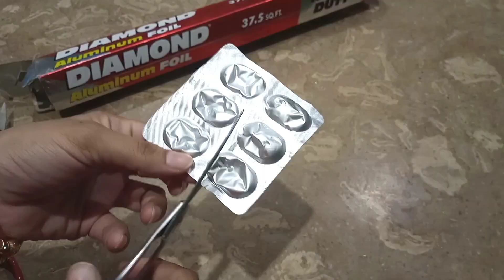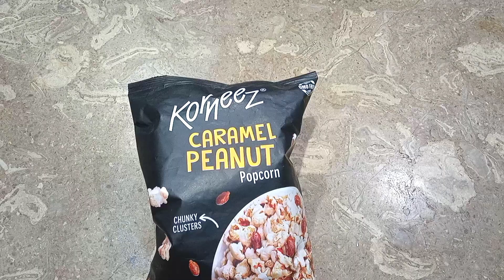Pakistani Mom Useful Kitchen Organization Tips & Cleaning Hacks- Ao Beti Ko Sikhain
Assalamualaikum Today Ao Beti Ko Sikhain brought you Useful Kitchen Tips, Kitchen Organization Ideas, Cleaning Hacks. How to clean bottles, how to get rid of bottle smell, food containers hacks, hand fan, how to make paper hand fan. Kitchen Hacks and cleaning Tips and Tricks i have shared will be ver useful for you and your family.

I'm on Instagram as @aobeti_kosikhain. Install the app to follow my photos and videos.